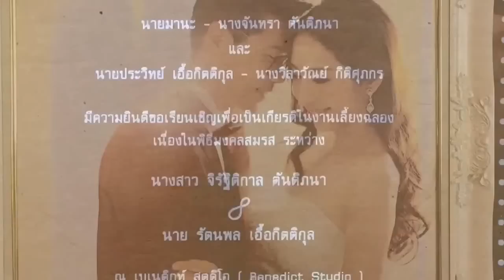Dr.Komson Wongwan งานแต่งงาน Nudang 27-5-58 E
งานแต่งงานหนูแดงหลานสาวคนแรก ช่วงเย็น วันพุธที่ 27 พฤษภาคม 2558